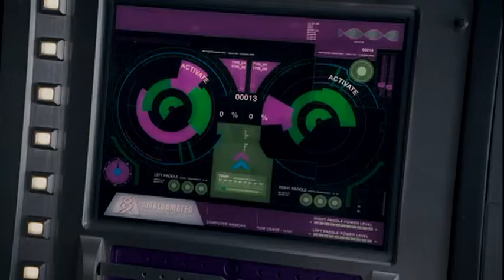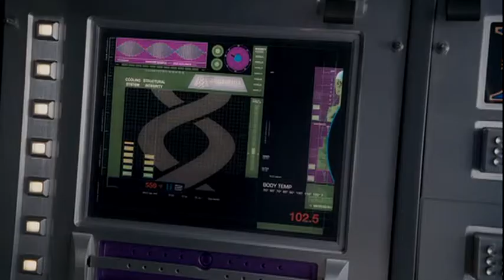Lou Landers got super power accidently, his illness was cured absolutely